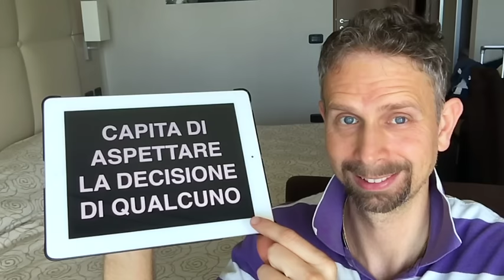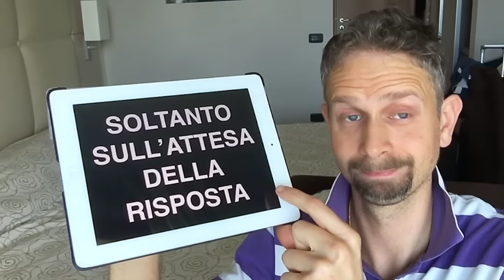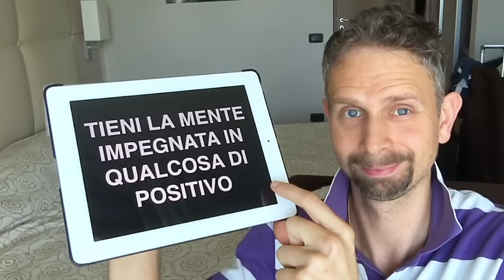#66 Pillola Buon Umore vs Farsi Scegliere